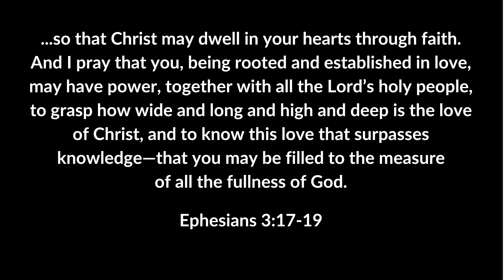July 8 2024 Home Worship Experience